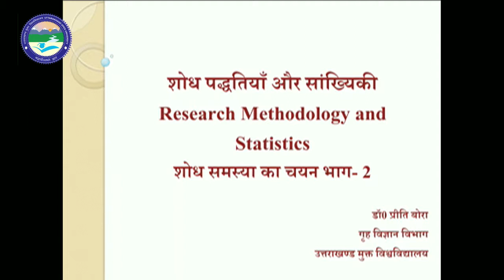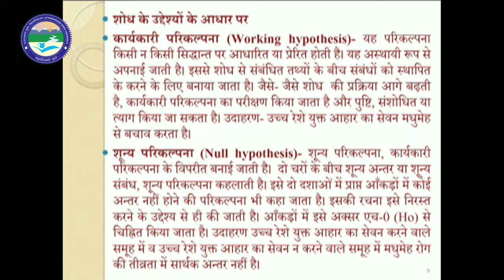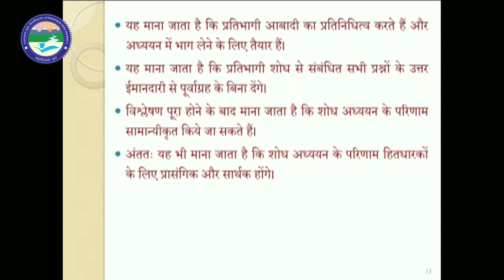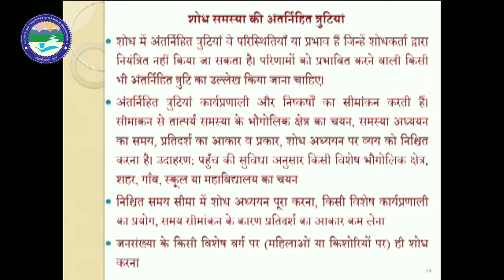शोध समस्या का चयन भाग -2